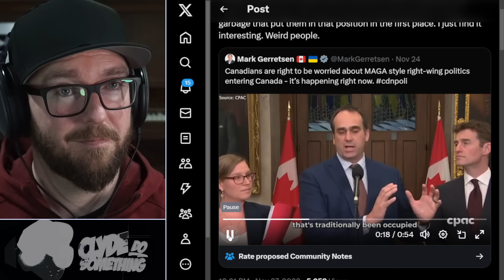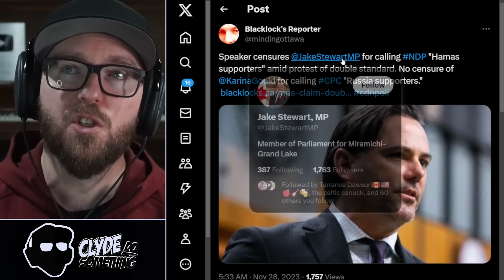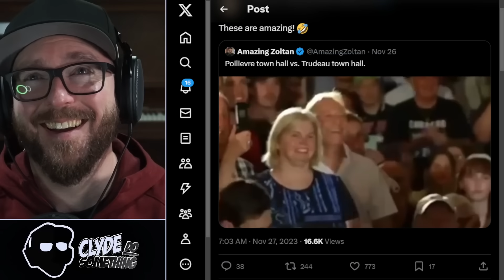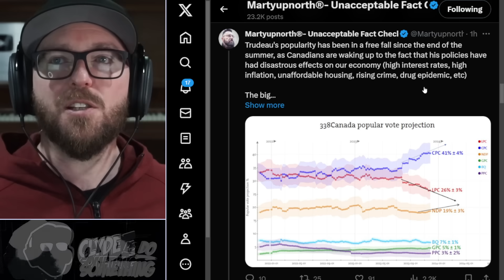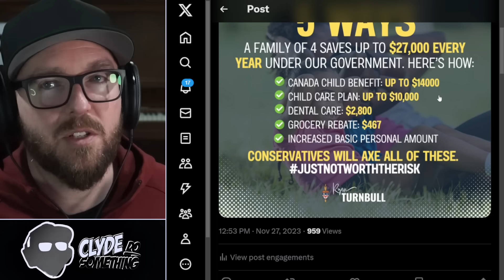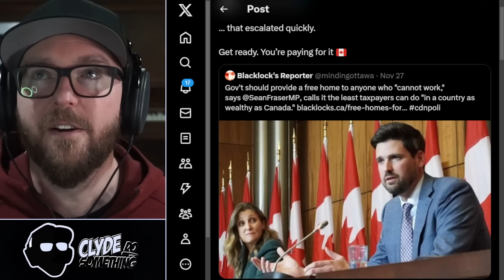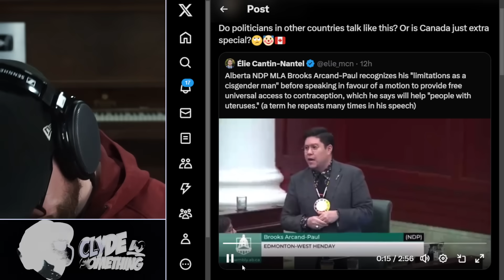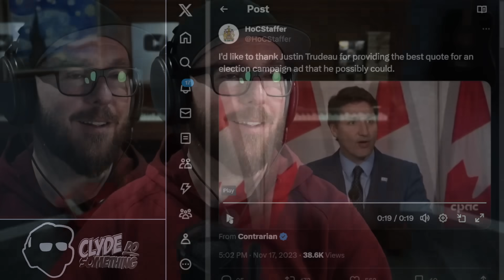Liberals Accuse Pierre Poilievre of "Far-Right" "MAGA" "US Style Politics"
Town Hall - Justin v. Pierre